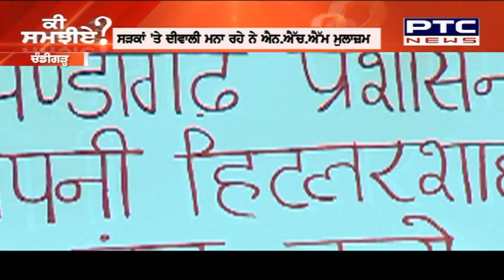ਸੜਕਾਂ ਤੇ ਦਿਵਾਲ਼ੀ ਮਨਾਉਣ ਨੂੰ ਮਜਬੂਰ ਕੋਰੋਨਾ ਯੋਧੇ, ਸਰਕਾਰ ਤੇ ਪ੍ਰਸ਼ਾਸਨ ਨੂੰ ਪਾਉਂਦੇ ਲਾਹਨਤਾਂ